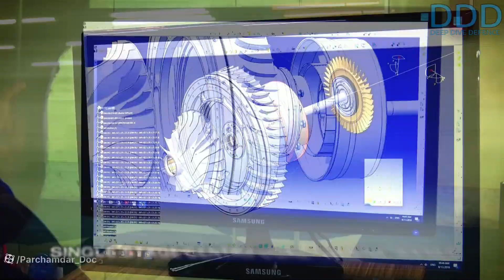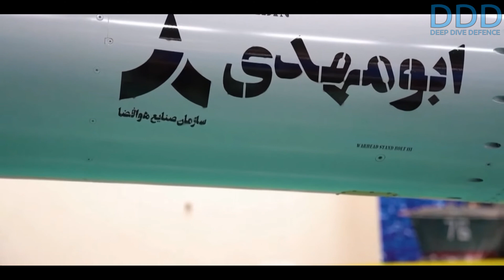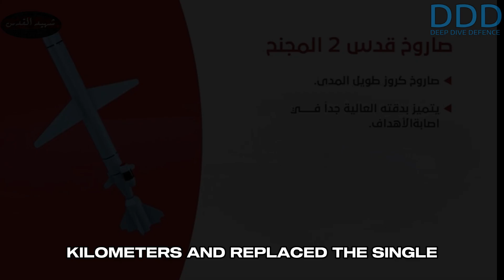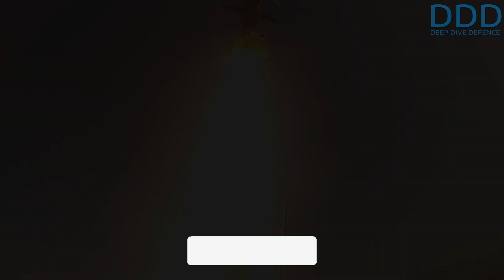World's most cost-effective cruise-missile: Paveh (Qods)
Inside the World of Modern Military Strategy and Geopolitics
Welcome to Deep Dive Defense! In this video, we dive into the details enabled by Open Source Intelligence (OSINT), uncovering how public information can reveal interesting details.
🌍🚀  🔸 Strategic Warfare & Military Tactics: Discover the art of strategic warfare and operational military tactics that define today's defense strategy. We'll explore military doctrine, force deployment, and the role of asymmetric technologies in global conflicts.
🔸 Geopolitics & Global Power Dynamics: Understand the complex world of political geography and national interests. Stay informed on the latest geopolitical risks, regional stability issues, and global power dynamics.
🔸 Missile Technology & Defense Systems: Get an in-depth look at Aerospace, ballistic missiles, cruise missiles, and the cutting-edge advancements in missile defense systems. Learn about hypersonic weapons, rocket propulsion, and the crucial role of drones in modern defense developments.
🔸 Nuclear Weapons & Deterrence: Explore the world of nuclear deterrence, atomic weapons, and the nuclear delivery systems. We'll discuss nuclear proliferation, strategic weapons, and the significance of arms control and disarmament treaties in maintaining global peace.
Thanks to IMAmedia.org, Noghtezan_Info, Parchamdar_doc, Rafel, IAI and others for the video material